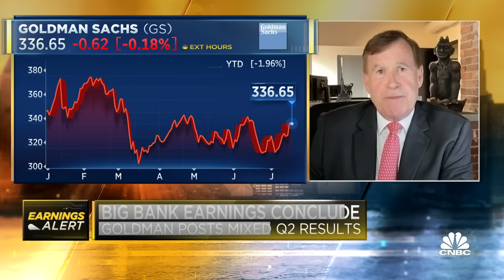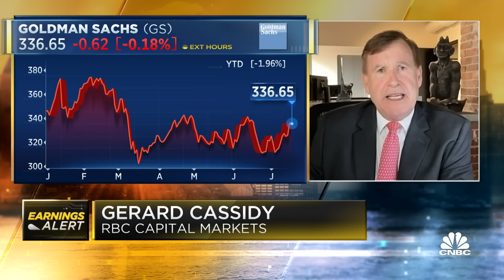RBC’s Gerard Cassidy reveals which bank stocks have the best value right now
Gerard Cassidy, RBC Capital Markets head of U.S. bank equity strategy and large cap bank analyst, joins 'Squawk Box' to discuss Goldman Sachs' earnings results, the quarter overall for financials, and more.